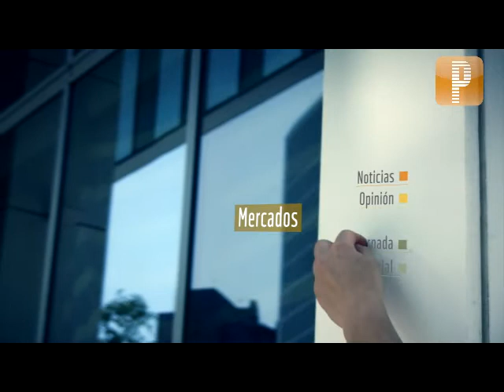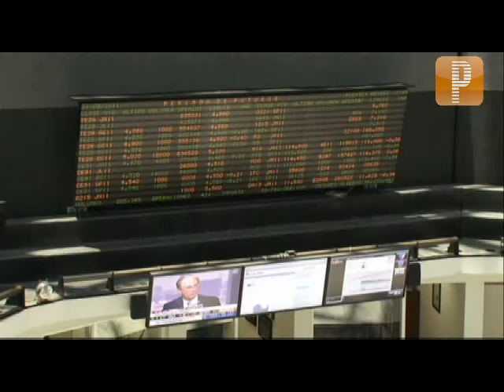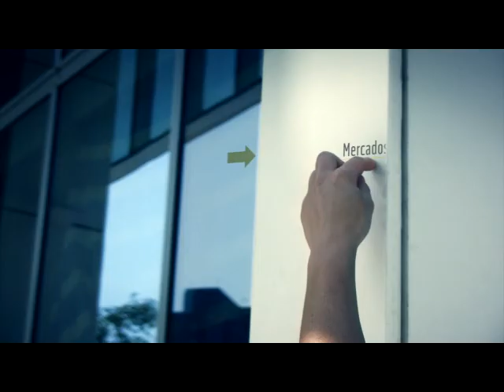Capital FX y el pobre desempeño del Ipsa este año